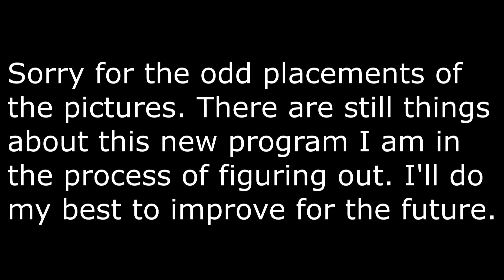5 Marvel Characters I want to see in the Movie Universe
We all have our favorites we want to see in the movies. The Omni Viewer presents some of his own.